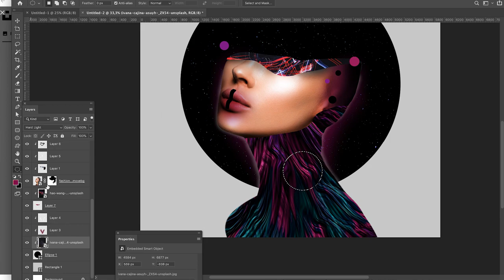Digital-коллаж с Ярославом Кирсановым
Старт курса по Digital-коллажу 19 апреля

За 3 недели курса вы создадите от 12 уникальных работ, выполненных в разном стиле.
Автор и тренер курса — художник-коллажист, иллюстратор и тренер 3-ех потоков интенсива WDI Ярослав Кирсанов
В программе курса особенности различных техник коллажа, изучение композиционных приемов и применение на практике основных рабочих инструментов Adobe Photoshop: выделение, маскирование, трансформация, текстурирование и др.
Мы рассмотрим коллаж как способ создания интересных художественных и коммерческих работ

Для курса достаточны базовые знания Adobe Photoshop и камеры на телефоне

Чтобы узнать подробную программу курса и записаться на первый поток по самым выгодным ценам, переходите на сайт
Важно! Количество мест на курс ограничено! На каждый тариф — 20 мест.